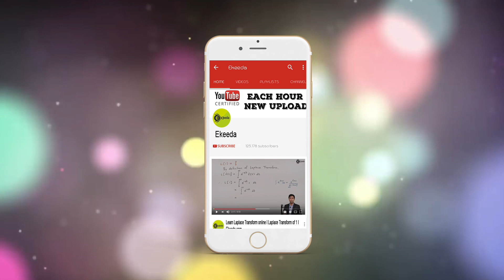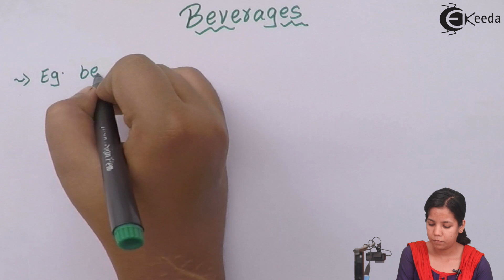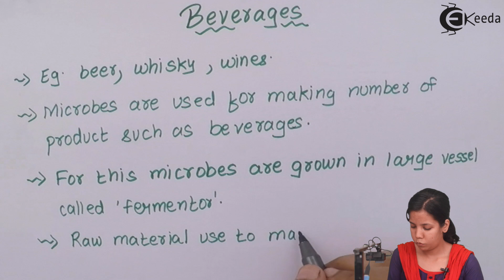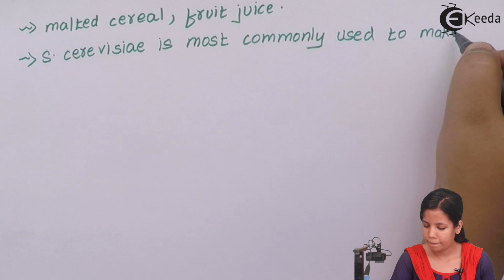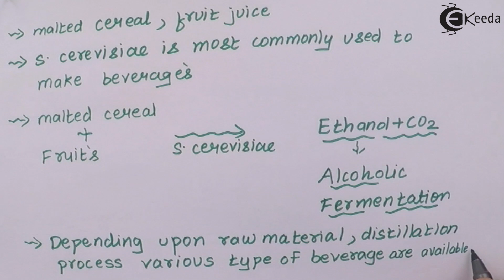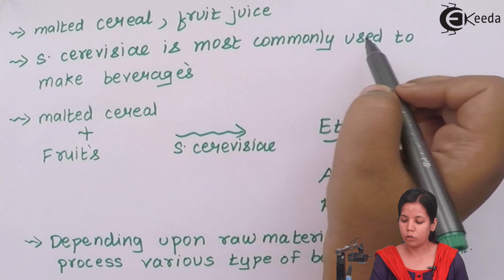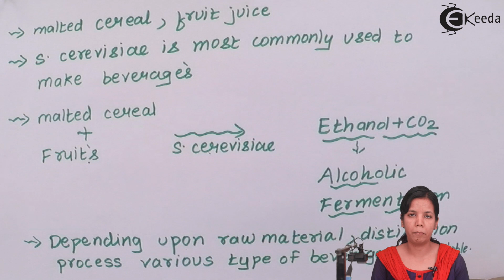What Is Beverage - Microbes in Human Welfare - Biology Class 12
Video Lecture on What Is Beverage from Microbes in Human Welfare chapter of Biology Class 12 for HSC, CBSE & NEET.

Watch Previous Videos of Chapter Microbes in Human Welfare:-

Happy Learning : )